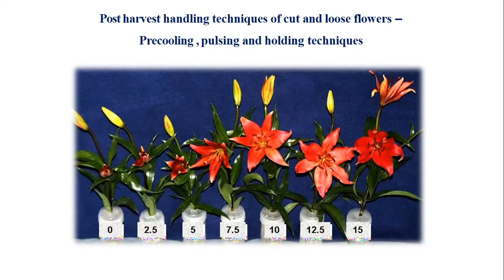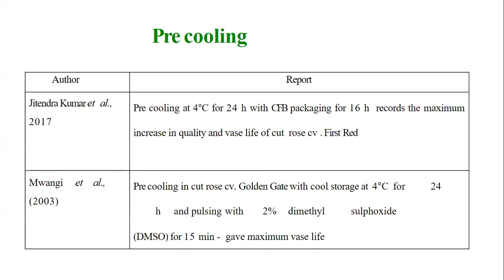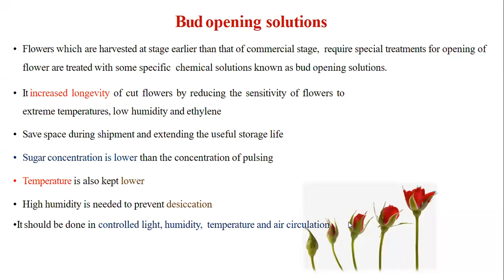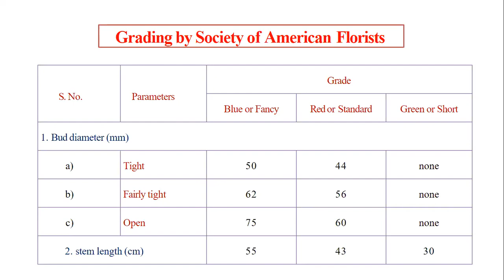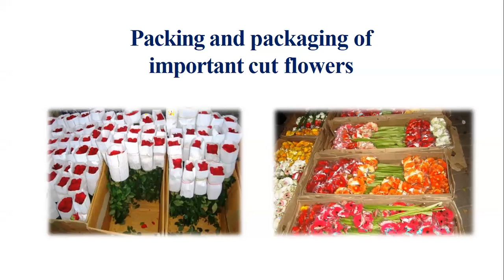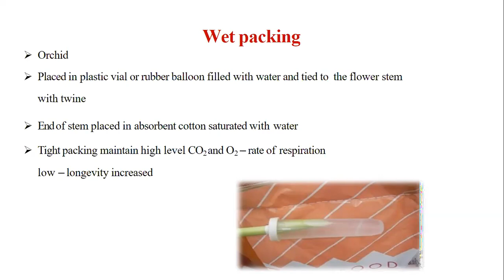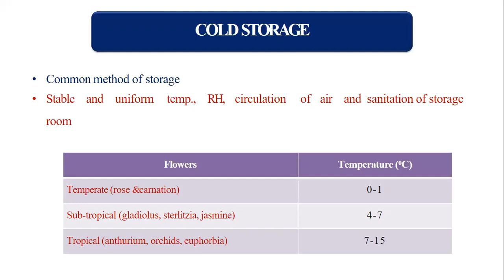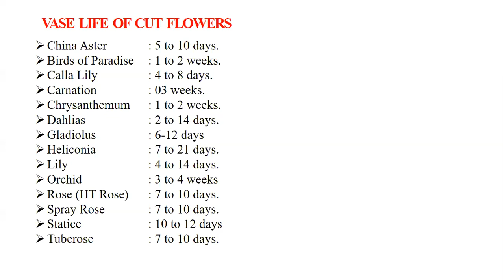POST HARVEST TECHNOLOGY OF FLOWER